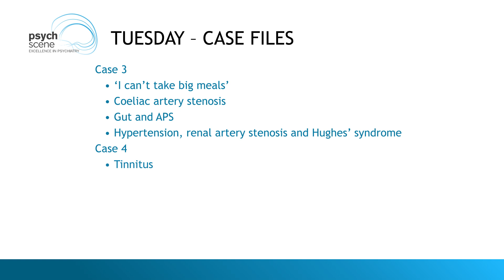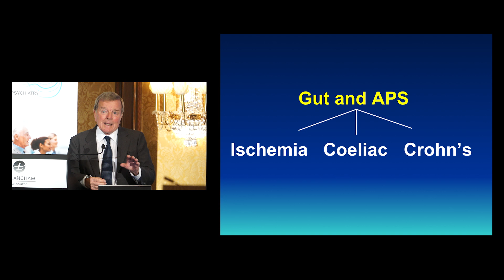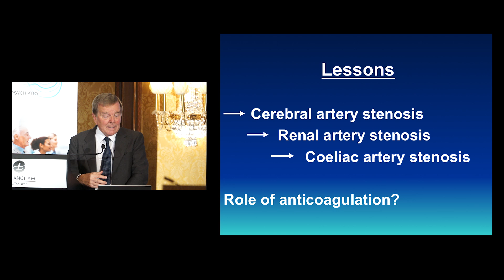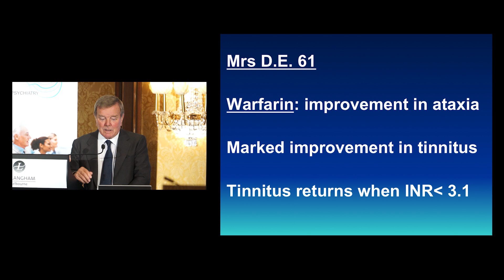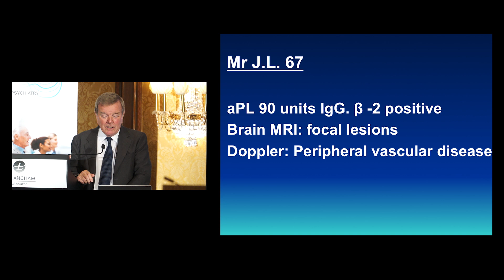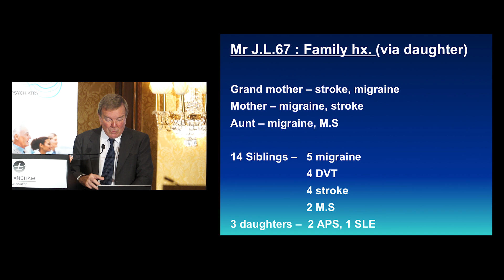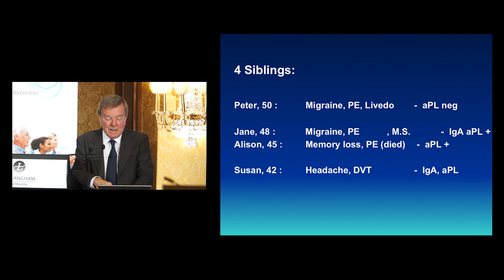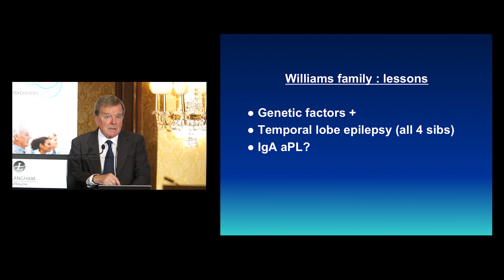Antiphospholipid Syndrome (APS) Case Files (Gut, Tinnitus, and Migraine) - Prof Graham Hughes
Professor Graham Hughes is a Consultant Rheumatologist and the founder and editor of the international journal ‘LUPUS,’ and Head of London Lupus Centre. In 1983 he described the clotting disorder now known as Hughes Syndrome for which he received the World Rheumatology (ILAR) Research Prize in 1993.

Take-Home Points

• Migraine and stroke are possibly major missing links with APS
• Genetic factors are likely important in APS
• The clinical spectrum of APS is broadening